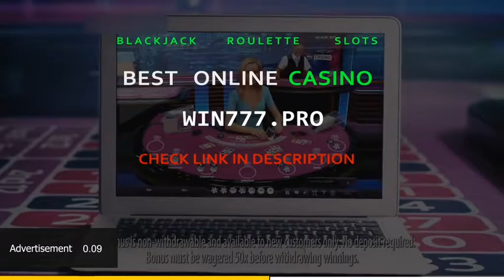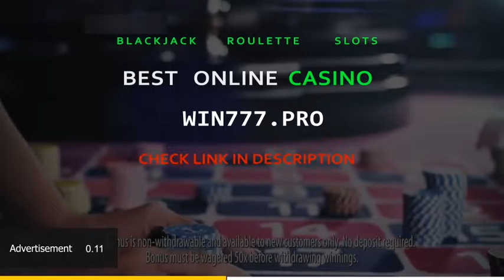Man SoccerKicks Puppy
Man SoccerKicks Puppy. Man Soccer Kicks Puppy Pranks Videos. Man SoccerKicks Puppy June. KICKING PUPPIES IN PUBLIC PRANKS GONE WRONG Pranks on People Funny Pranks Best Pranks 2014. Skunk soccer. Announcer Says Greatest Thing After Dog Interrupts Soccer Game. Man caught on video kicking pet puppy. Pine marten invades football pitch and bites player. A worlds first Kevin Richardson playing football with wild lions FULL VIDEO. Chicago dog walker kicks puppy in elevator caught on camera TomoNews. Disturbing Footage of CEO Kicking Puppy. Best Funny Dog Vines 2015 PART 2. Man Throws Puppy into Ocean Chinese Netizens Outraged. Heroic ballboy saves dog. Ace Ventura Smashes Package. Man Kicks Chokes Puppy In Park. Animal cruelty Taiwanese man tortures his pet hamster by throwing it in water 17 times in 2 minutes. Soccer Player Delivers Brutal Flying Dropkick On Opponent. Size Doesnt Matter Insane Skills.